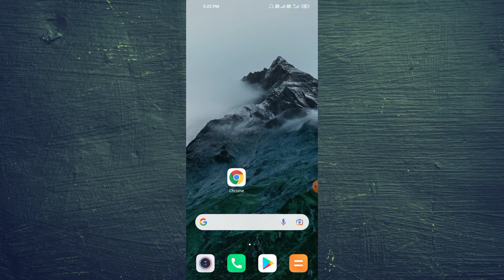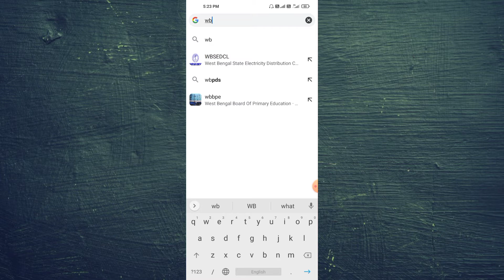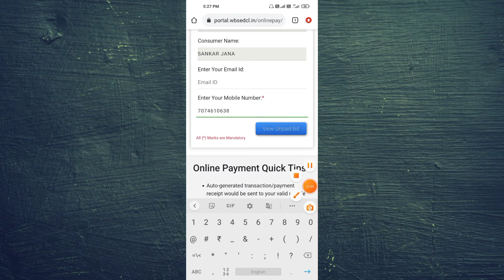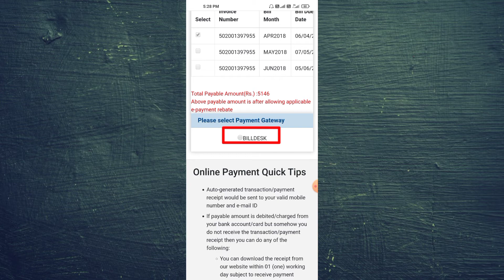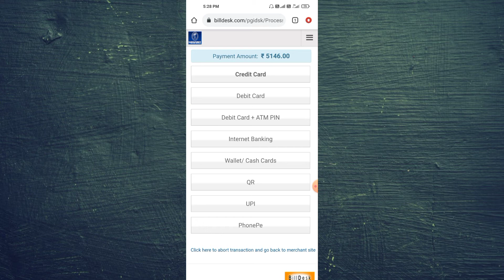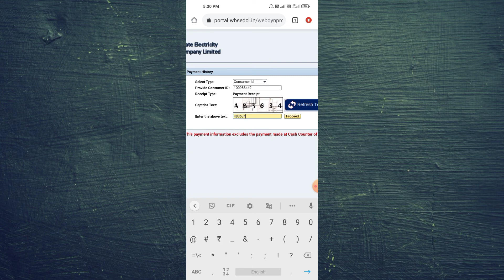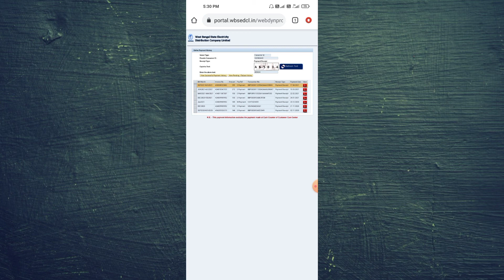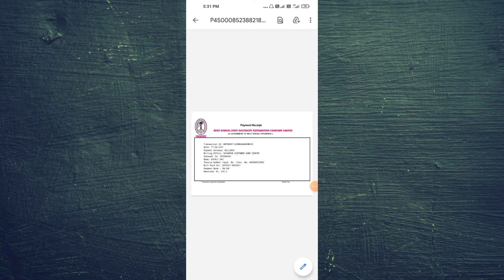electric bill payment at home monthly payment 3 month payment very easily Bengali Wbsedcl New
বাড়িতে বসে কিভাবে ইলেকট্রিক বিল পেমেন্ট করবেন খুব সহজ পদ্ধতিতে

WBSEDCL